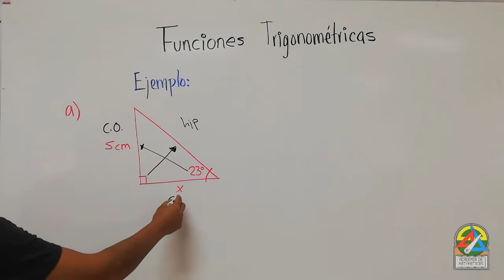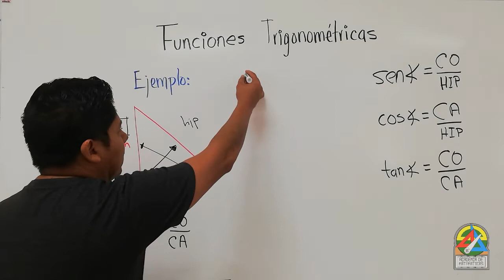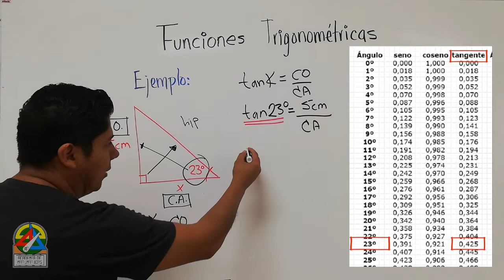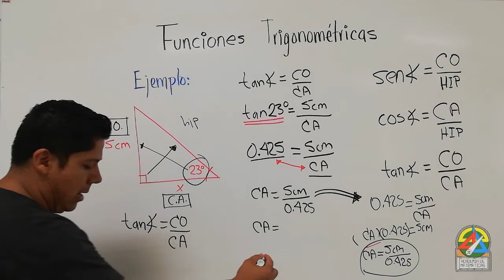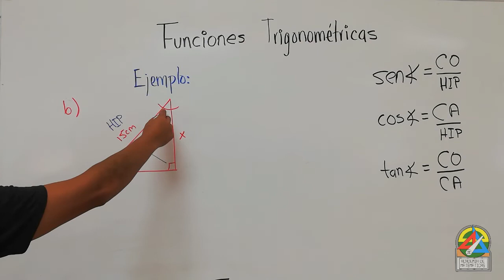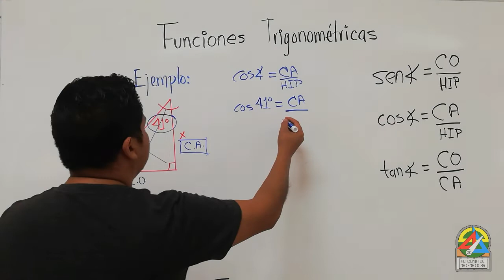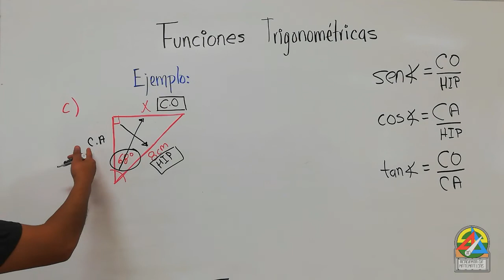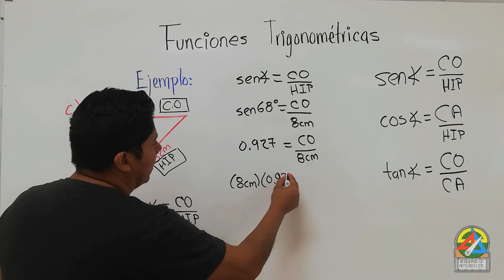Funciones Trigonométricas - CALCULAR LADOS de los triángulos QUÉDATE EN CASA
Funciones Trigonométricas

Aplicando las Formulas de SENO, COSENO y TANGENTE para calcular lados de triángulos, utilizando Tabla de valores.